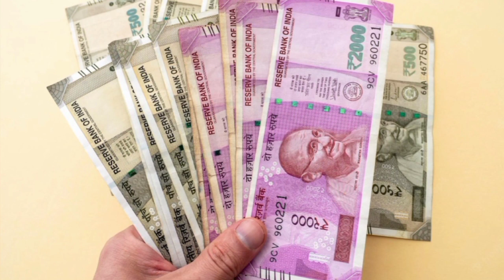ఈ రోజే శక్తివంతమైన శుక్ర అమావాస్య యలకులతో ఇలా చేస్తే కోటీశ్వరులు అవుతారు || Amavasya pariharam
ఈ రోజే శక్తివంతమైన శుక్ర అమావాస్య యలకులతో ఇలా చేస్తే కోటీశ్వరులు అవుతారు